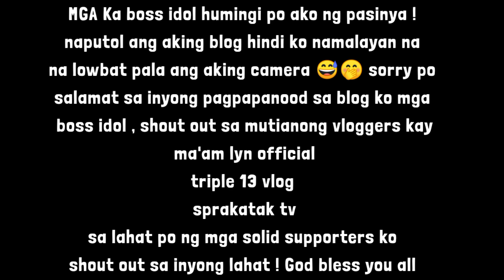PART 2 MUKBANG SAGING NILONG -AG KINILAW # PAGKAIIN PROBINSYA ! # BOSS MANING TV